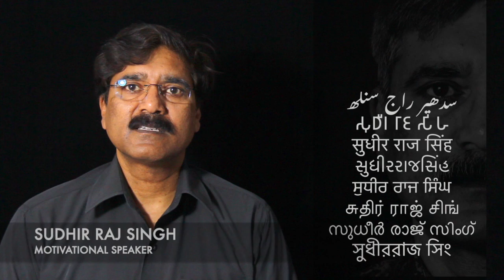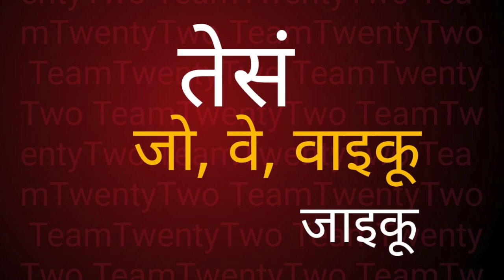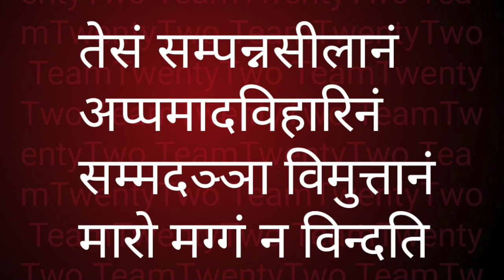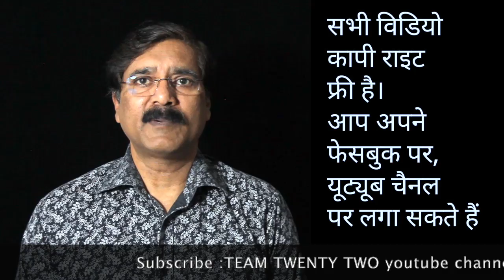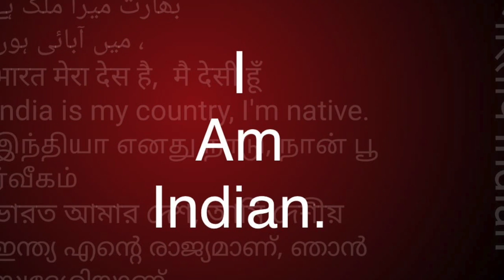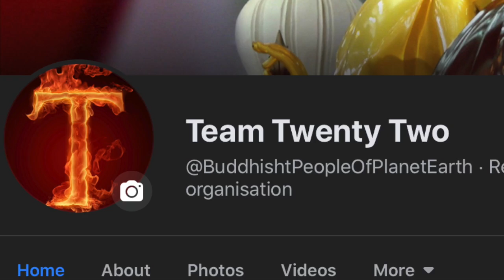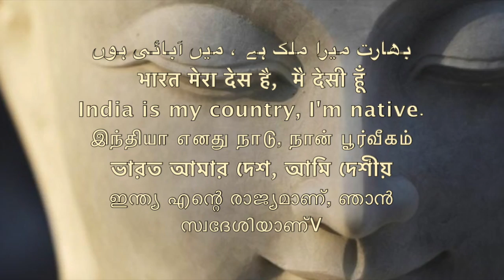Dhammapada 57, धम्‍म पद, The Buddha and His Dhamma - 540 || Sudhir Raj Singh ||Pali Language